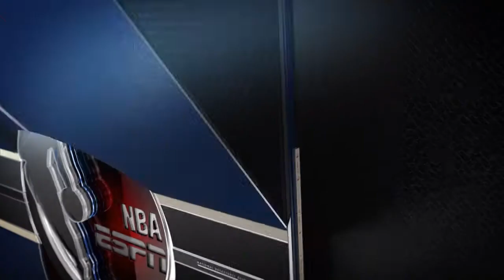NBA LIVE 19 LAL vs NYK gameplay